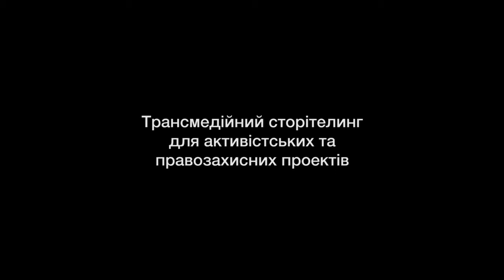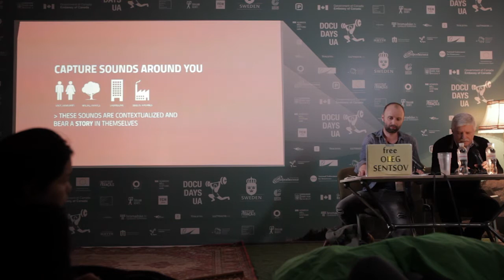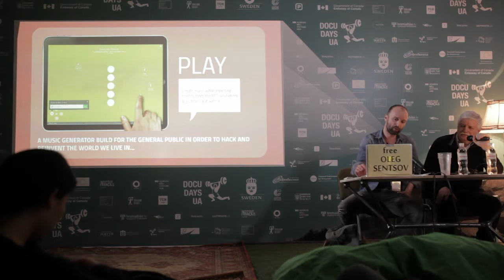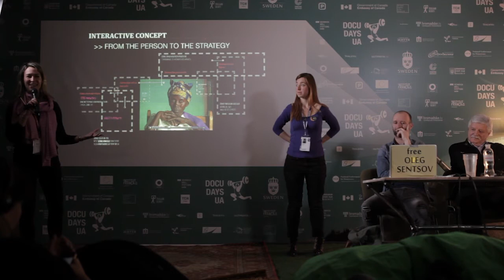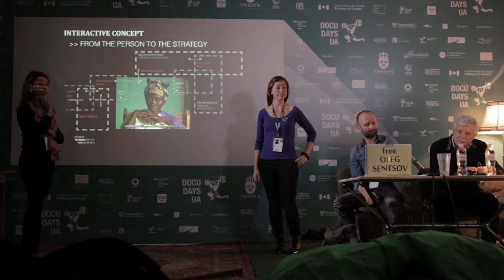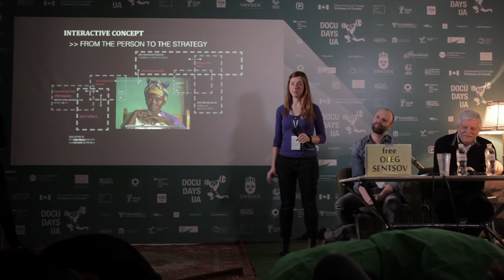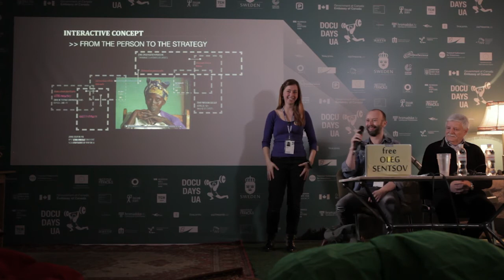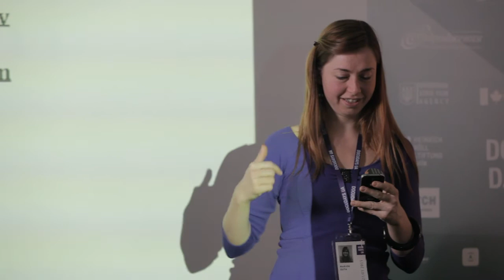Трансмедійний сторітелинг для активістських та правозахисних проектів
Майстер-клас Стефан Юбер-Бліс та Мішель Мітчелл.

Трансмедійність фрагментує оповідь на різні медіа, таким чином пропонуючи велике
різноманіття змістів. Контент повинен відповідати особливостям засобу комунікації та медіа,
через які він поширюватиметься. Кожну частину контенту можна розглядати незалежно від
іншої, дивлячись на історію під новим кутом зору, проте всі вони зрештою постають цілістю.

До того ж багато медіа сьогодні пропонують публіці кілька точок входу до сюжетного
наративу, кожна з яких є новою можливістю досягти цільової аудиторії. Поєднуючи
різні змісти та медіа, трансмедійна оповідь дозволяє досягти широкої аудиторії і створює
справжні взаємодії медіа одне з одним.

На прикладі трансмедійного документального проекту «Незасуджені: зґвалтування як
військова стратегія» ми переглядаємо правила трансмедійної оповіді в поєднанні із
заангажованими й активістськими документальними фільмами.